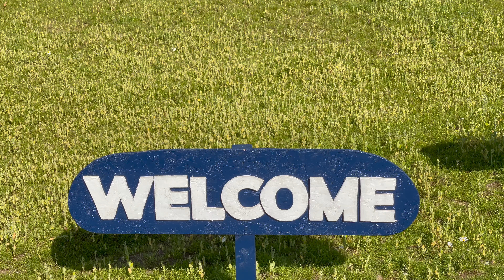Lavender Field In Tarhill Farm-Scottish Lavender Oils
Lavender Field In Tarhill Farm (Cánh Đồng Hoa Oải Hương) 4K
✅Created by: SunnyQ - Người tạo video: SunnyQ
✅Copyright by: SunnyQ - Bản quyền thuộc về: SunnyQ
✅Video is free to share - Được phép chia sẻ video
✅Do not Reup video - Không được phép copy và sử dụng bất cứ nội dung nào trong video.